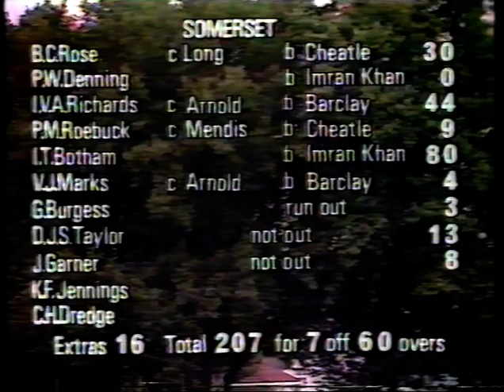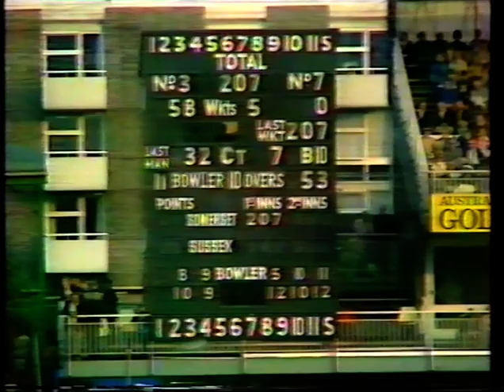SOMERSET v SUSSEX GILLETTE CUP FINAL LORD'S SEPTEMBER 2 1978